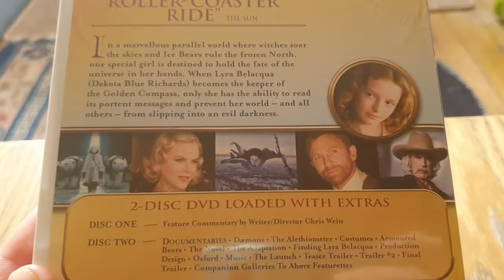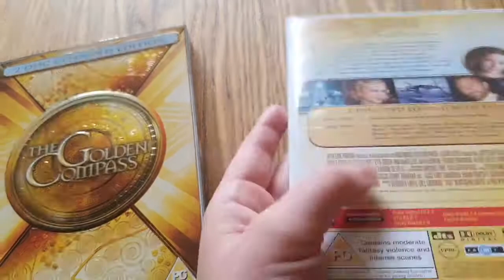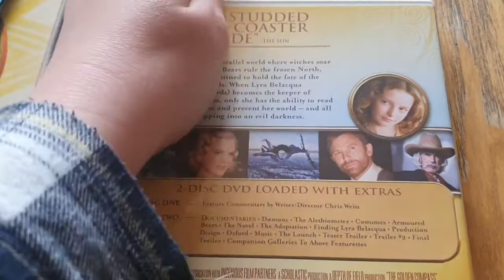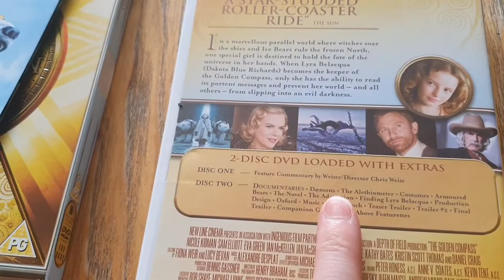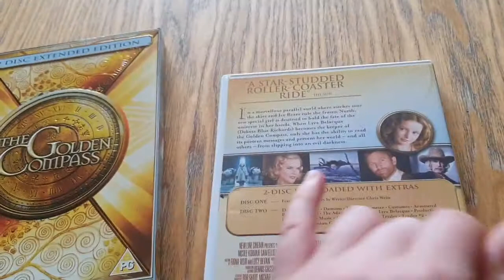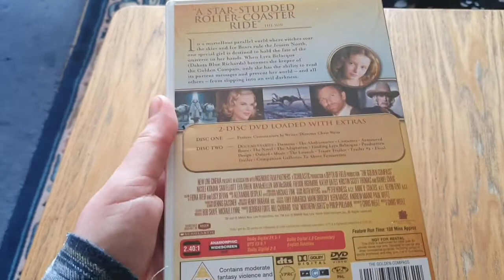The Golden Compass Film Review